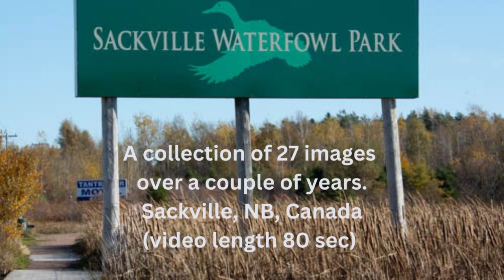Sackville Waterfowl Park images from 2015 through 2023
A few still images of birds, paths and points of interest I've taken over the years at the Sackville Waterfowl Park at Sackville NB Canada. Home of Mount Allison University.